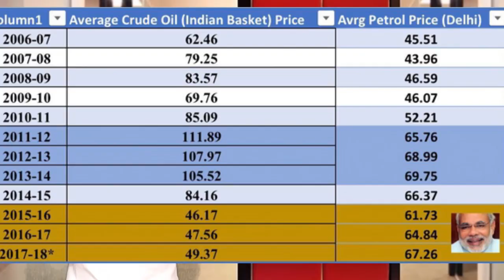बढती महंगाई का जिम्मेदार कौन.....?????